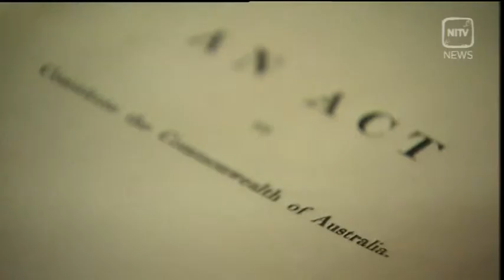Tony Abbott 'wasting his time' on Constitutional recognition: Leyonhjelm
Respected Yimam woman Marcia Langton says the Recognise campaign can succeed alongside a Declaration of Recognition. Professor Langton used the annual Lowitja O'Donoghue Oration to warn an organised 'no' campaign against recognition would doom the movement to failure. It comes as a key crossbench Senator says the movement is likely not to succeed even though he supports some of its ideas. NITV News political reporter Myles Morgan has the story